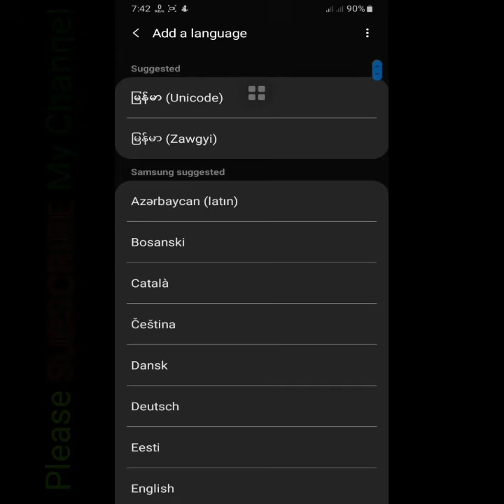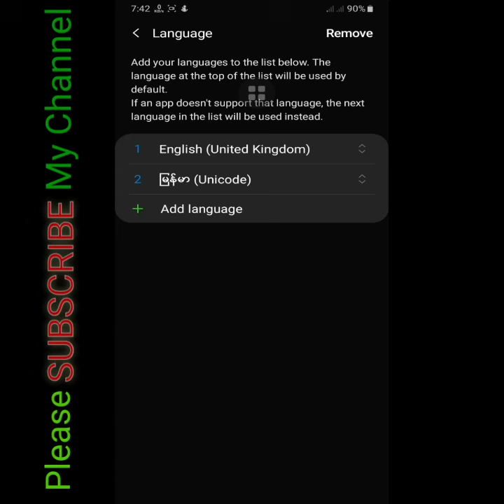Samsungဖုန်းများUnicode​ပြောင်းနည်း / Unicode Samsung / how to change zawgyi to unicode